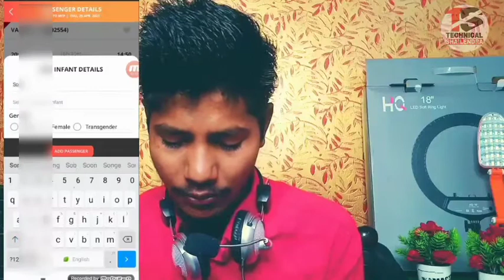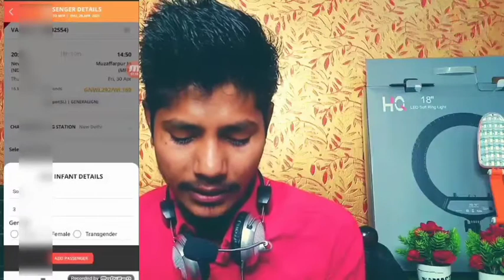Ticket Me 1 Sal 4 Sal Tak Bache Ka Naam Ticket Me Jorna Sikhe | Technical Shailendra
►your question

My Camera :-